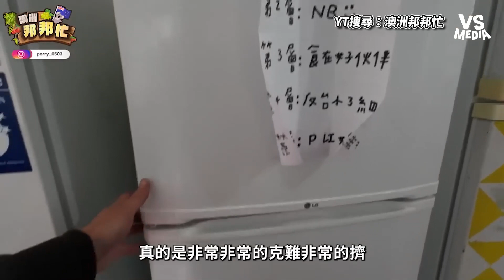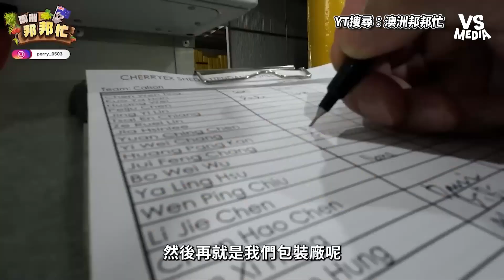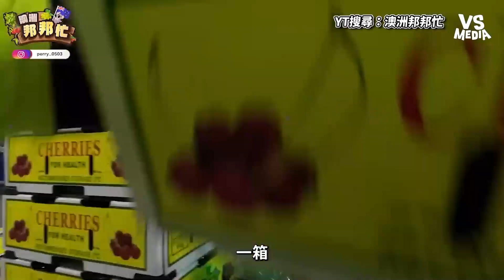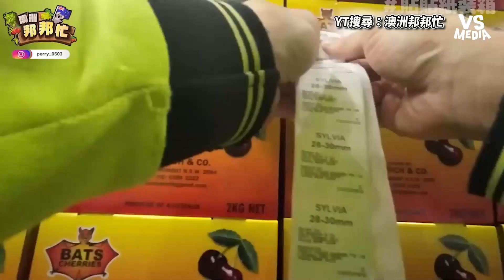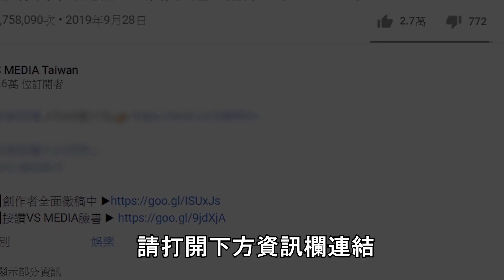不藏私澳洲打工煉金術！櫻桃包裝廠超好賺？！｜VS MEDIAｘ